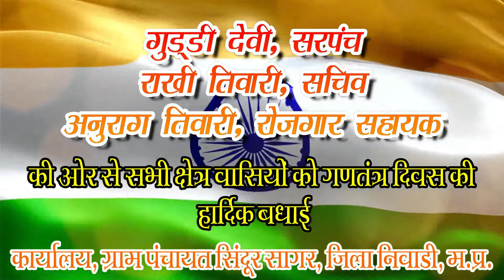निवाड़ी: राष्ट्रीय पर्व पर नहीं हुआ ध्वजारोहण। गणतंत्र दिवस पर उपस्वास्थ्य केंद्र पर डला रहा ताला।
मामला निवाड़ी जिले के ग्राम कुडार का है जहां उप स्वास्थ्य केंद्र पर ना तो ध्वजारोहण हुआ ना ही केंद्र पर कोई कर्मचारी पहुंचा
 आशा कार्यकर्ता के द्वारा उप स्वास्थ्य केंद्र को खुलवाया गया लेकिन कर्मचारियों के ना आने से केंद्र ना तो व्यवस्थित मिला और ना ही वहां ध्वजारोहण हुआ
 हमारी टीम को भी जांच पड़ताल के दौरान ही लगा कि स्वस्थ्यकेन्द्र पर ध्वज रोहन नहीं किया गया।

 जब इस संबंध में हमारे संवाददाता द्वारा बीएमओ निवाड़ी विनोद वाजपेई से बात की तो उन्होंने बताया कि उन्हें इस बात की जानकारी हुई है और वे नोटिस जारी करवा कर आगे कार्रवाई करवाएंगे